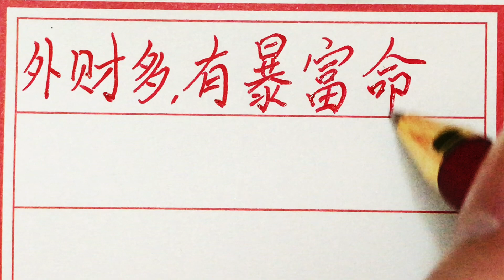老人言：外财多，有暴富命的五大生肖